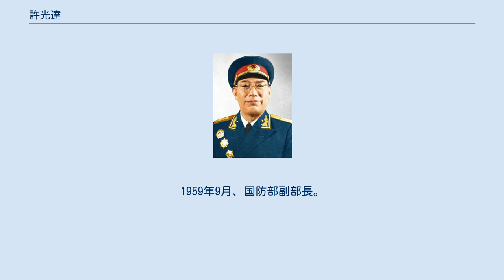許光達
許 光達（きょ こうたつ）は、中華人民共和国の軍人。
中国人民解放軍の装甲兵大将。
本名は、許徳華。
 人民解放軍の装甲部隊の創設者。
 1925年5月、長沙師範学校在籍時に中国共産主義青年団に加入。
同年9月、中国共産党に入党。
1926年春、黄埔軍官学校に入校。
1927年7月、国民革命軍第4軍砲兵営（大隊）の見習排（小隊）長。
8月、江西寧都において、南昌起義部隊に加わり、排長、連（中隊）長代理を務め、会昌と三河壩等の戦闘に参加した。
 1929年10月、中共中央により洪湖革命根据地に派遣。
1930年2月、中国工農紅軍第6軍の創設に参加し、軍参謀長、第17師政治委員、師長等を歴任した。
洪湖を中心とする湘鄂西蘇区を開拓し、反「囲剿」作戦に参加した。
1932年春、重傷を負い、ソ連で治療を受けた。
在ソ期間、国際レーニン学校と東方勤労者共産大学で学んだ。
 日中戦争勃発後に帰国し、抗日軍政大学訓練部部長、教育長、第三分校校長を歴任し、軍政幹部を教育した。
1941年1月、中共中央革命軍事委員会参謀部部長に任命され、延安交通司令、防空司令、衛戍司令を兼任した。
その後、八路軍第120師独立第2旅旅長兼晋綏軍区第2軍分区司令員となり、五寨、神池、保徳、偏関一帯で、遊撃戦を展開し、抗日根据地を拡大した。
 国共内戦初期、晋綏軍区第3縦隊司令員を務める。
1947年8月、第3縦隊を率いて黄河を渡河し、西北野戦軍（後の第1野戦軍）に編入され、沙家店、延（川）清（潤）、宜川等の戦役に参加した。
1949年1月、軍長、7月、第2兵団司令員に任命され、胡宗南部隊主力を撃滅した扶眉戦役中、敵後方を迂回して退路を遮断し、戦役の勝利に貢献した。
引き続き西進し、蘭州南山の敵陣地を攻略し、黄河大橋を占領し、第19兵団と共に敵守備隊を撃滅して、蘭州を解放した。
 中華人民共和国建国後、装甲兵創設の命を受け、1950年6月、装甲兵司令員に任命された。
許光達は、「技術なければ、装甲部隊なし」として、軍事技術を重視し、坦克（戦車）学校校長と装甲兵学院院長を兼任した。
1955年9月、大将の階級を授与される。
1956年、中共第8回中央委員に選出。
1959年9月、国防部副部長。
 文化大革命中に迫害され、1969年6月3日、北京で死去した。